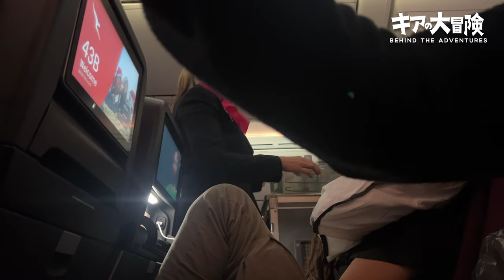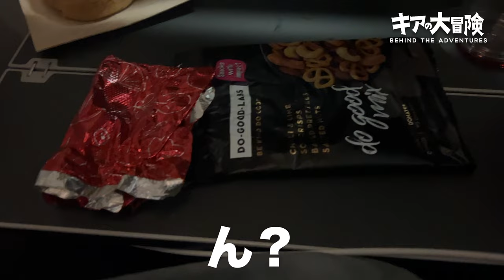【VLOG】16時間飛行機旅！海外旅行-機内食-ハプニング！オーストラリア帰国編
自己紹介

こんにちは、 オーストラリアのジャングル生まれ、10歳から日本！
高卒19歳で夢の飛行機のパイロットになり、自由人、自然とアウトドアが大好き非日常的ライフスタイルで人生楽しく生きてます！
藤木-フレイム キア と言います！

親父の意思を継ぎ、僕は空から、パイロットとして危険な山奥にある先住民族の村に命懸けで医療品、物資をを届ける。
パイロット界でも最も危険な分類の一つの飛行にあたる
その名も

何ブッシュパイロットになる僕のランダムでワイルドな大冒険をどうぞお楽しみください！

僕の非日常的な冒険やライフスタイルや冒険をもし気に入っていただけたら、

毎日更新中！僕のライフスタイルと自然やアウトドアコンテンツを交えた僕の

【挿入曲】
No Turn - Frame

⬆︎Apple Music, Spotify, その他の配信サービス⬆︎

編集ソフト:FINAL CUT PRO X  PhotoShop
音源: Artlist
撮影機材:Canon R7 ,Rode mic pro, GoPro Hero 9,
GoProMax,